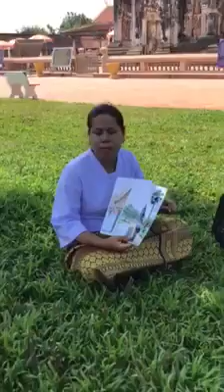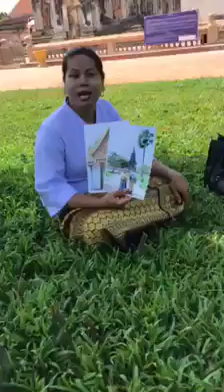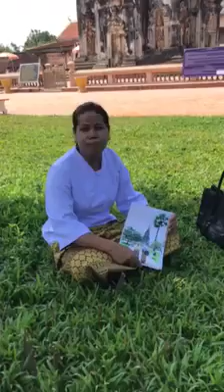ยโสธารา ศิริภาประภากร / พระธาตุอิงฮัง สุวันเขต (สปป ลาว)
ที่นี้ ประเทศลาว กับความป็นมาที่น่าศึกษา ความสำคัญของพระธาตุ ประเพณีระหว่าง 2 ฝี่งโขง ที่ร่วมบูชาองค์พระธาตุอังศักดิ์สิทธิ์